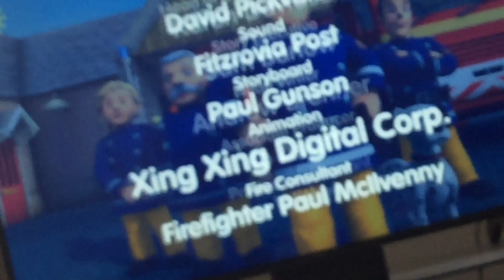Fireman Sam Credits 2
By The Orignals
Joining Server